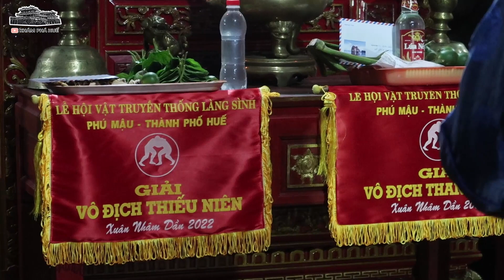Lễ hội vật Làng Sình ở Huế 2022│Lễ hội văn hóa dân gian Huế│Khám Phá Huế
✔️Được tổ chức vào ngày 10 tháng Giêng âm lịch hàng năm, Lễ hội đấu Vật làng Sình được tổ chức tại khu vực đình làng Lại Ân (còn gọi là làng Sình), xã Phú Mậu, huyện Phú Vang (TT-Huế). Đây là một hoạt động văn hoá truyền thống, giàu tinh thần thượng võ của người bản địa. Các đô vật sẽ thi đấu theo thể thức loại trực tiếp.